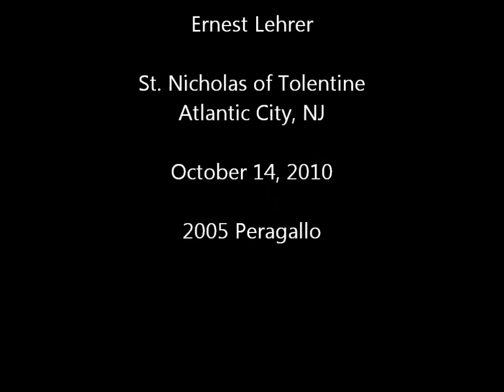Schumann Canon in B Minor, Opus 56, No. 5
Ernest Lehrer recorded Opus 56, No. 5 in B Minor of Six Canonic Pieces for Pedal Piano by Robert Schumann at St. Nicholas Roman Catholic Church, Atlantic City, NJ on October 14, 2010.